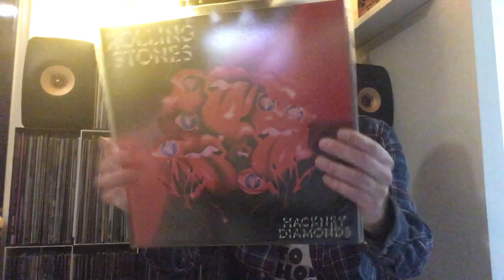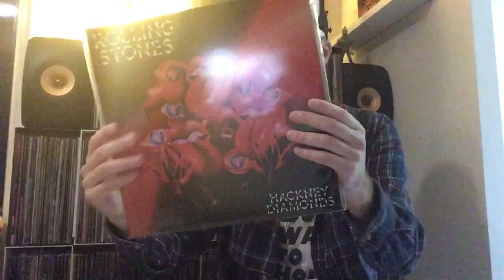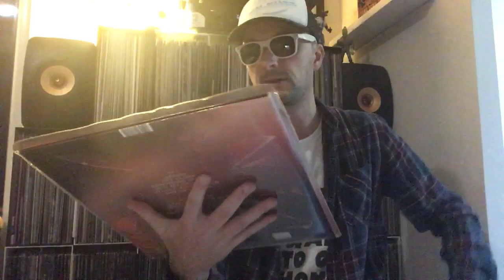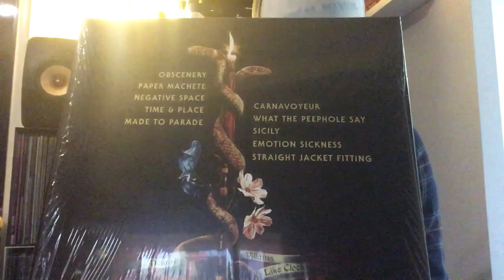Mordus de Vinyles 🔉Episode 19 - Acquisitions Sorties 2023 (Part.2)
The Rolling Stones - Hackney Diamonds
Queens of the Stone Age - In Times new Roman…
blur - the ballad of Darren

Suite épisode 18 consacré aux achats réalisés pour les nouveautés rock 2023 😎